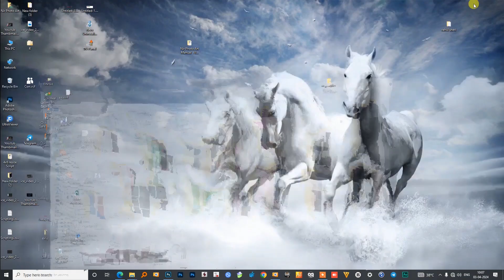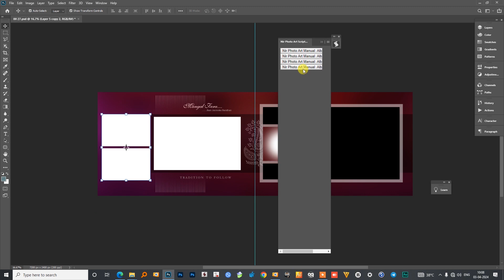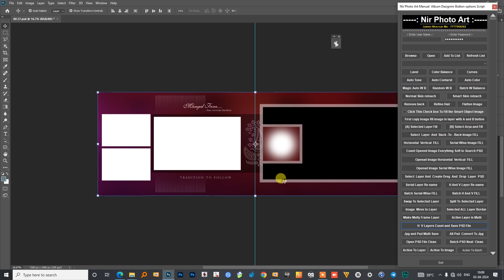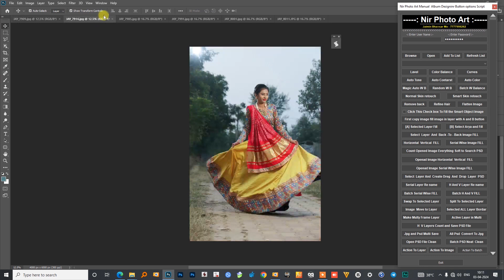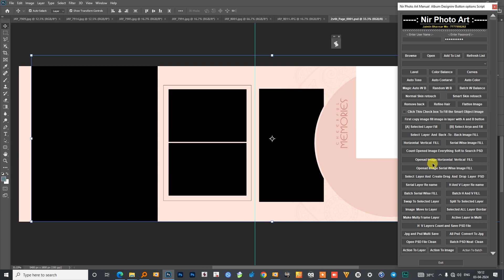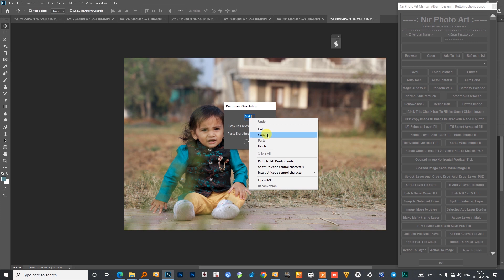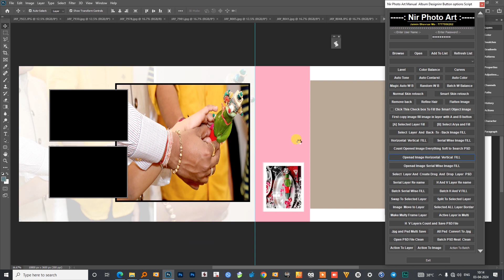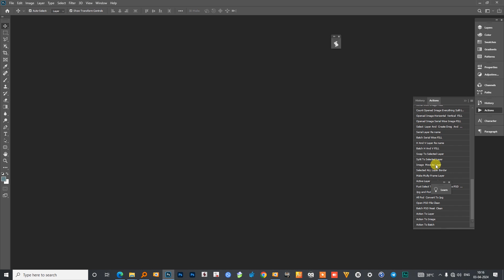Album Designing in Photoshop | Horizontal & Vertical Image To Search Psd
Freedom Photoshop
Follow this link to join my WhatsApp group: Follow this link to join my WhatsApp group:

auto album design
Auto Albumdesign
album designing software
auto album design software
album design
album designing
wedding album designing
wedding album design software
12x36 album design psd 2023
free psd wedding album design download
free psd
free album psd download
auto album software
free psd
free wedding psd
wedding album cover page design
wedding dm psd free
weddingalbum 12x36
12x36 wedding album
automatic album designing for photoshop
automatic wedding album design action
fastest album designing software
fully automatic album designing
photoshop auto album design software
software for wedding album design